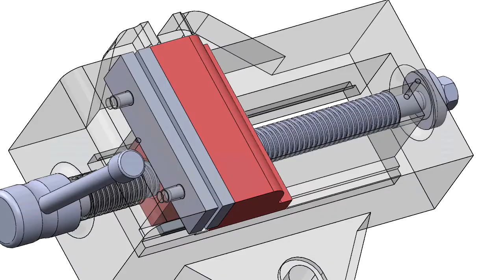Machine Vice 3D Assembly, Solidworks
CAD Assembly of Bench Machine Vice, Animation and Exploded view.

Software used: Solid works